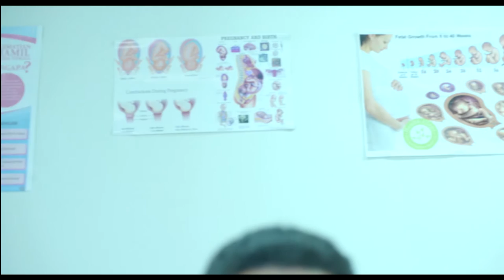DILEMA DELIMA Short Film (Official Trailer)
Sinopsis: Maia harus menentukan nasib dari janin yang kemungkinan akan terlahir cacat. Apakah ia mempertahankannya atau justru menggugurkannya?

Film pendek ini diproduksi sebagai karya Praktika Terpadu di Fakultas Film dan Televisi Institut Kesenian Jakarta.

Synopsis: Maia must decide the fate of her unborn child with birth defect potential. Should she keep it or abort it?

This short film was produced for a school project at Faculty of Film and Television Jakarta Institute of The Arts.